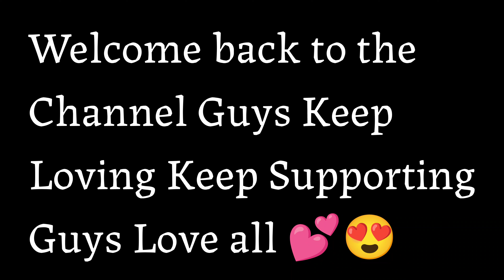Guys Lena hai to Avenger 220 Lena😎 || Moto Vlog